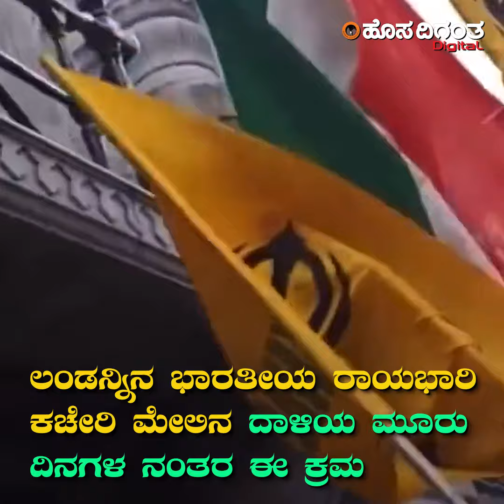ಸ್ನೇಹಕ್ಕೆ ಬದ್ಧ, ಸಮರಕ್ಕೂ ಸಿದ್ಧ- ಬ್ರಿಟನ್‌ ಗೆ ಭಾರತದ ಪರೋಕ್ಷ ಸಂದೇಶ